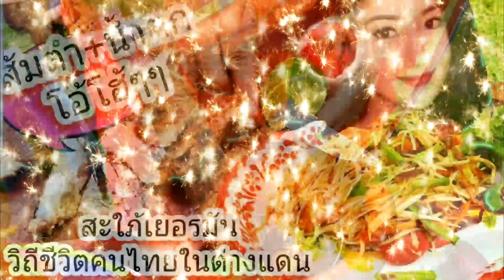วิถีชีวิตคนไทยในต่างแดนสะใภ้เยอรมัน หน้าร้อนSummer มีปาร์ตี้อาหารไทย ส้มตำไทย ตำลาว กิจกรรมสาวไทยจ้า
คนไทยในต่างแดน หน้าร้อนซัมเมอร์ Summer มีปาร์ตี้อาหารไทยในต่างแดน ส้มตำไทย ส้มตำลาว ขนมจีนน้ำยา คอหมูย่าง ของหวานของคาว ปิ้งย่าง รวมตัวคนไทยมาพบกัน อากาศดีเทศกาลหน้าร้อนจะเป็นประมาณนี้จ้า  มาสนุกด้วยกันนะคะ

รายละเอียดเพิ่มเติมเกี่ยวกับช่องของเรา
          Reality Life in Germany บอกเล่าประสบการณ์โดยตรง  ปุ๊กกี้สาวไทย สะใภ้ชนบทเยอรมัน @pukythaigermany สะใภ้เยอรมัน วิถีชีวิตคนไทยในต่างแดน  คนไทยในเยอรมัน (คนบุรีรัมย์)  แชร์การดำเนินชีวิตของผู้หญิงไทยในต่างแดน ผ่านเรื่องราวจาก สาวไทย Puky Thai in Germany ที่มาใช้ชีวิตแบบธรรมดา ๆ ในเมืองยุโรป บอกเล่าเรื่องราวที่ได้พบเจอ ประสบการณ์และความรู้ที่ได้มาอยู่ในยุโรป แชร์ชีวิตประจำวันและการใช้ชีวิตที่อยู่ในประเทศเยอรมัน พาเที่ยวเยอรมัน พากินพาชิม,อาหารไทยในต่างแดน,ปลูกผักสวนครัว,สวนหลังบ้าน,ปลูกดอกไม้เมืองหนาว,ตกแต่งสวน,การใช้เวลาว่างในแต่ละวัน,กิจกรรมต่าง ๆ ,เทศกาลวันสำคัญต่างๆเที่ยวยุโรป ,พาชมสถานที่สำคัญทางประวัติศาสตร์พิพิธภัณฑ์ ประเทศเพื่อนบ้านในทวีปยุโรป แหล่งท่องเที่ยวที่สำคัญขึ้นชื่อในประเทศเยอรมัน ปราสาทเก่าโรแมนติก โบถส์เก่า สถานที่สวยงามจุดชมวิวทิวทัศน์ในเยอรมัน  พาชมธรรมชาติวิวสวย ๆบรรยากาศโรแมนติกใกล้ ๆ บ้าน วิวชนบทเมืองนอก ป่าเยอรมัน การท่องเที่ยว,ไปปิคนิค ชนบททุ่งนาไร่เกษตรกรในเยอรมัน,ชนบทเมืองนอก ,ชมปราสาทธรรมชาติสวย ๆ ใกล้บ้าน การใช้ชีวิตที่ขึ้นชื่นว่า มาดามเยอรมัน มาดามเมียฝรั่ง สะใภ้เยอรมัน  อาจมีภาพของครอบครัวfamily ในบางครั้ง

     เป็นวิถีชีวิตของคนไทยในต่างแดน บอกเล่าเรื่องราวความเป็นอยู่ในแบบชีวิตมาดามบ้านนาชนบท อยู่ง่ายๆ กินง่ายๆ คนไทยย้ายถิ่นฐาน คนไทยในเยอรมัน แบบ สะใภ้ชนบทเยอรมัน ทำงานในต่างแดน หาอยู่หากินเลี้ยงชีพ พามาดูธรรมชาติ บ้านเมือง ที่อยู่อาศัย ในเมืองเล็กๆ ชื่อเมือง Plankstadt Germany ประเทศเยอรมัน ทำงานในต่างแดน พากิน พาเที่ยว และชมบรรยากาศ ในเขตนี้ ถือเป็นเมืองหนาว ที่ไม่ค่อยมีหิมะตกหนักมากนัก แต่อากาศหนาวเย็นมากๆ   คนไทยในต่างแดน  ฟังเสียง asmr

พาเที่ยวช่วงหน้าหนาวของประเทศเยอรมัน2023 เยอรมันก็จะมีผักต่าง ๆ ให้เราได้พบเห็นบ้าง ผักฟันสิงโต กวางตุ้งป่า หรือผักกาดหนาว ผักกูดฝรั่ง    ดอกสโนฝรั่ง กระเทียมป่า หอมป่า ใบอ่อนต้นสน  ผลไม้ป่า บลูเบอรี่ เรดเบอรี่ ราสเบอรี่ ตะขบฝรั่ง มะยมป่า มะยมฝรั่งหรือองุ่นฝรั่ง พาปลูกและเก็บสตรอว์เบอร์รี่ในสวน และผักป่าอื่นๆอีกมากมาย
พาเดินทางท่องเที่ยวในยุโรป เยอรมัน กับวิวธรรมชาติ บรรยากาศตลอดฤดูกาลในปี 2023 แต่ละเดือนจะมีความงามแตกต่างกันออกไป พาชมดอกไม้เมืองหนาว ดอกไม้ตามฤดูกาล ใบไม้เปลี่ยนสี วิวหิมะตก เยอรมันและประเทศเพื่อนบ้าน
▶️ เรื่องราวแชร์ประสบการณ์เริ่มต้นทั้งหมดกว่าที่จะมาเป็นมาดามสะใภ้ชนบทเยอรมัน
▶️เรื่องราววิถีชีวิตของคนไทยในต่างแดนทั้งหมดผ่านสาวไทยสะใภ้ชนบทเยอรมัน
▶️แบ่งปันการถักไหมพรมโครเชต์ในแบบปุ๊กกี้
▶️ชมธรรมชาติผ่อนคลายวิวสวย ๆ ต่างประเทศ
▶️ชมดอกไม้ต่างประเทศสวย ๆ พร้อมเพลงบรรเลงเปียนโนไพเราะ

ขอขอบคุณทุก ๆ ท่านที่แวะมาเยี่ยมชมนะคะ

ติดต่อพูดคุยทาง Line ID:  Puky2519